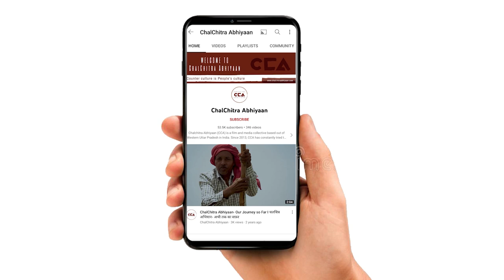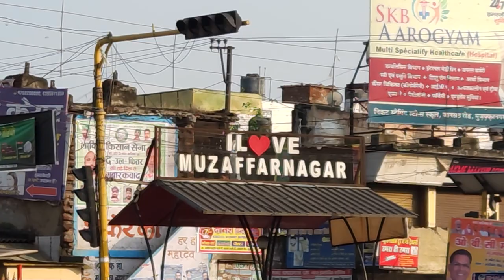मुज़्ज़फ़रनगर चुनाव में किसका पलड़ा भारी|| Whose side is heavier in the Muzaffarnagar election- CCA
उत्तर प्रदेश ज़िला मुज़्ज़फ़रनगर में निकाय चुनाव को लेकर तैयारी जोर-शोर से चल रही है बहुत से उम्मीदवार चुनाव में लगे है इसी बीच चलचित्र अभियान ने मुज़्ज़फ़रनगर शहर के अलग-अलग चौक चौराहों पर मुज़्ज़फ़रनगर में आम जनता से चुनावी मुद्दों को लेकर बातचीत की जिसमे हर प्रकार का समर्थक सामने आया लोगो का कहना है कि इस बार जो विकास करेगा उसी को मुज़्ज़फ़रनगर निकाय चुनाव में जनता वोट करेगी ।
CCA चुनावी रिपोर्ट

टीम - विशाल स्टोनवॉल, सपर्श सी रजनीश, मैत्री के, अनस अली

Preparations for the municipal elections are going on with full swing in the district of Muzaffarnagar, Uttar Pradesh. Many candidates are participating in the elections. Meanwhile, the CCA campaign conducted discussions with the general public in various markets and intersections of Muzaffarnagar regarding the election issues. Supporters of all parties expressed their opinions, and people say that this time they will vote for the candidate who focuses on development in the Muzaffarnagar municipal elections.

Team - Vishal Stonewall, Sparsh C.Rajnesh, Maitri K. Anas Ali